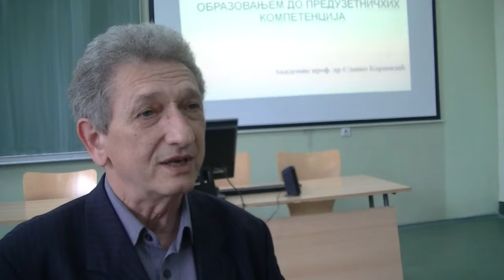Aca Bozic (Tehnicka skola Pirot 05.05.2016.)